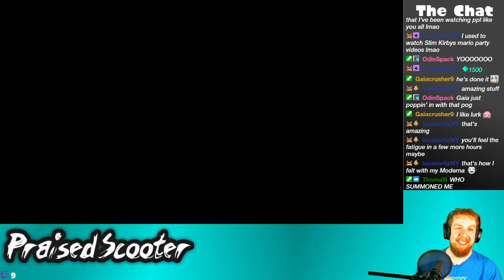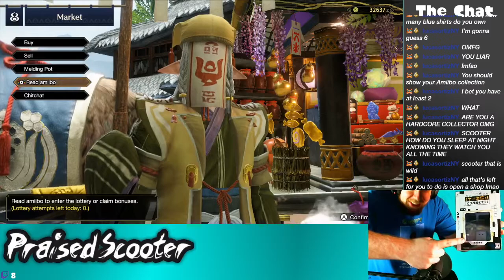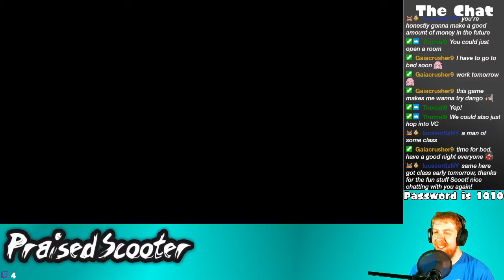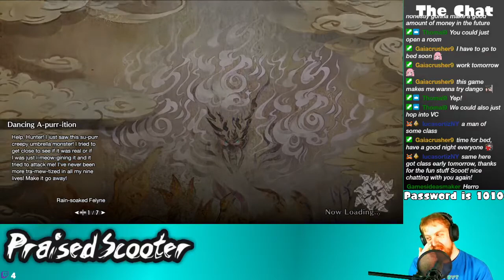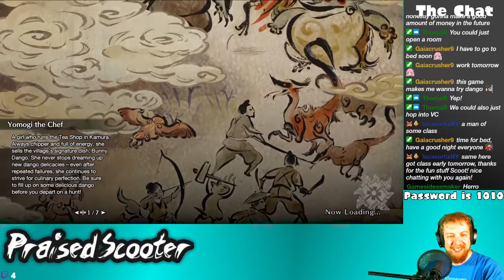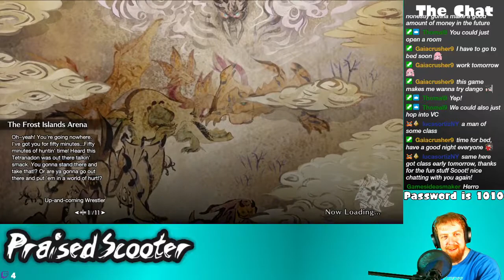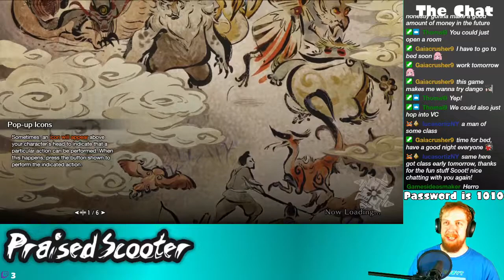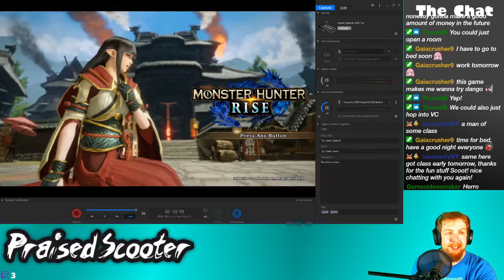I'm Very Pink - 4/12/2021